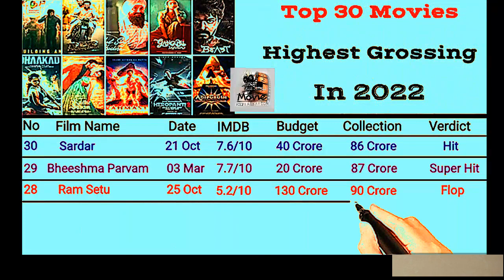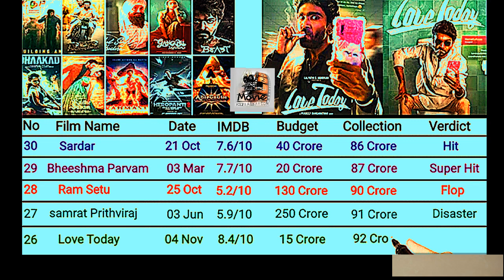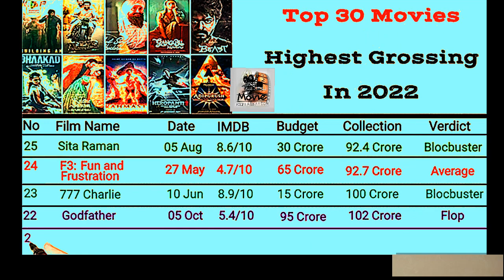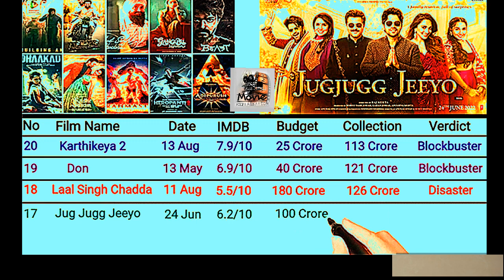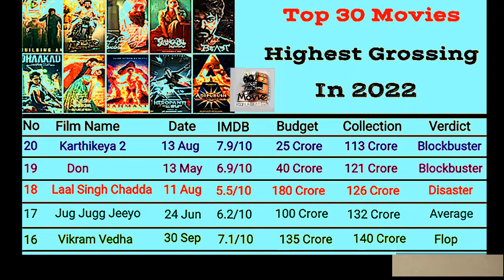Top 30 Best Movie (Part-1) Name, Collection, Hit And Flop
Welcome friends.🙏

Thanks 🙏 for coming here. Here you always get movie related topics, issues, activity question videos.🤠

movie list
movie
hindi movie
movie list collection
movie name
movie name list
bollywood movie
hollywood movie
south movie
movie facts
upcoming betu
movies
movie
movie list
top 10
mithun chakraborty all movie verdict
mystery thriller
imdb rated
suspense movies
2023
bollywood
bollywood movies
old hindi movies
thriller
suspense
top rated
varisu day 1 collection
all movies list
movies list
upcoming plus
sidharth malhotra all film verdict
sidharth malhotra hit and flop movies list
sidharth malhotra all movie verdict
sidharth malhotra all movie list
mehsaan stardust
list
the fun rise
south indian
filmography
film locked
cine explore
nbc
trailer
film
action
best movies
top 10
best
everything everywhere all at once
list
golden globes 2023
golden globe awards
live
television
scene
hfpa
golden globes
host
golden globes 2023 live
clip
motion picture
teaser
the fabelmans
new movie trailers
movie trailers
films
movie trailer
sci-fi
trailers 2023
the northman
hollywood movies
top 10 movies 2022
dc
new horror movies
movies 2023
horror movie trailers
horror movies
new trailers
movie trailers 2023
new
transformers rise of the beasts
rapid trailer
filmmaking
drama
movies 2022
comedy
best movies of 2022
trailers
legion of super-heroes
best films of 2022
avatar the way of water
trailer (2023)
glass onion
rrr
john wick 4
full movie